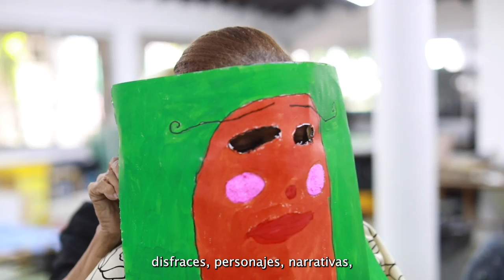En una papa (Panamá)